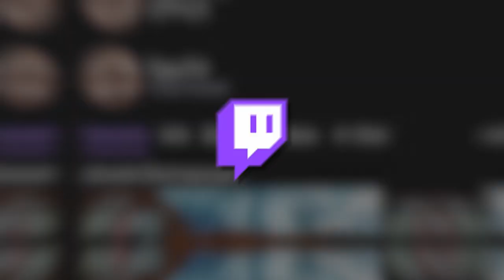MANHUNT GEGEN 100 SPIELER (CHAOS MANHUNT ➪ 100% UNMÖGLICH)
↪ Minecraft Manhunt GEGEN bis zu 100 SPIELER! Dreams Manhunt Serie geht ins Deutsche über! Zwar nicht mit SapNap oder GeorgeNotFound... aber mit Tjan - und Zuschauern!
Es gibt Events und Lootdrops! Chaos Pur! .